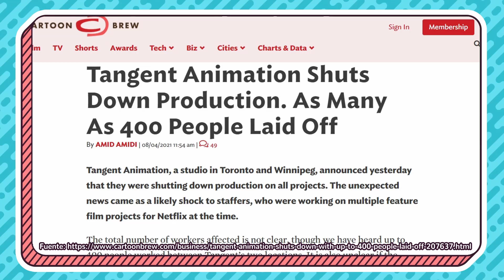¿Qué es "Maya y los Tres"?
- ARTE -
Dibujo de los avatares hechos por Barbara RoDoodle:

- CANCIONES -
"Flower" by Morgan Matthews